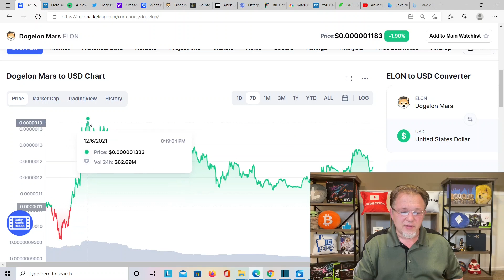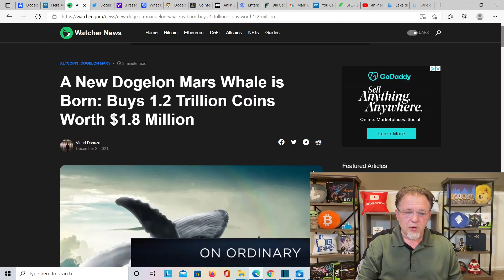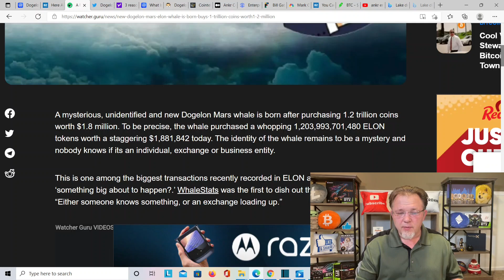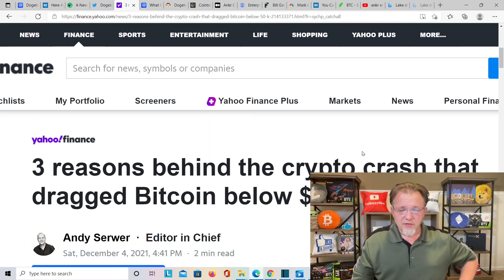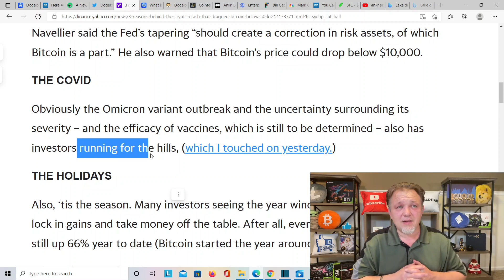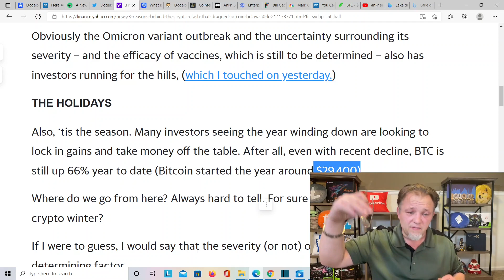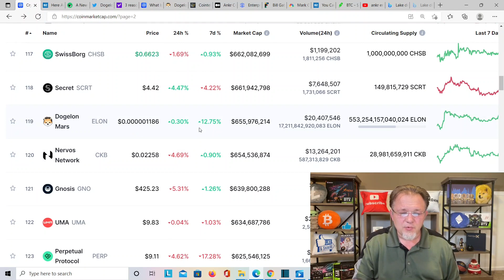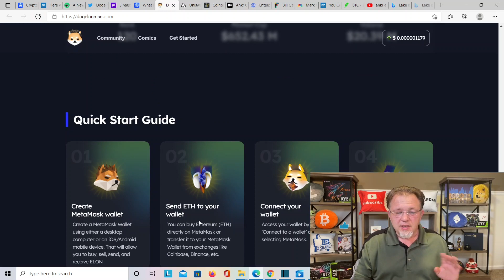Elon Price Prediction 2021-2022! Dogelon Mars is up right now and more whales buying Elon to Mars !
Today we Talk about Dogelon Mars up 11% and whales at it again buying over 1.8 M   also 3 reason behind the recent crypto crash.